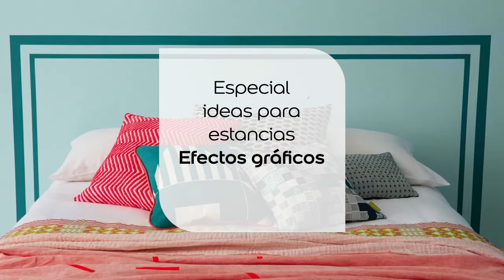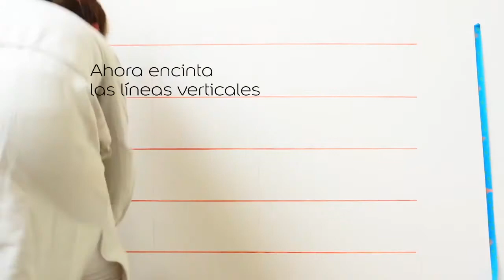Vídeo Tutorial: Efectos gráficos - Bruguer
En nuestros vídeos tutoriales descubrirás nuevas ideas para pintar y decorar tu hogar. En este vídeo te contamos dos ideas para que puedas pintar la pared de tu habitación o de tu baño de una forma original y diferente.

Los pasos a seguir para realizar este proyecto son los siguientes:

1- Define bien el diseño que quieres realizar.

2- Mide la altura y la base y marca las líneas en la pared usando tiza.

3- Encinta el contorno de todas las líneas que hayas marcado.

4- Pinta con un rodillo pequeño o bien con la ayuda de algodón dando pequeños toques.

5- Espera que se seque y retira las cintas.

6- Disfruta de tu nueva creación.